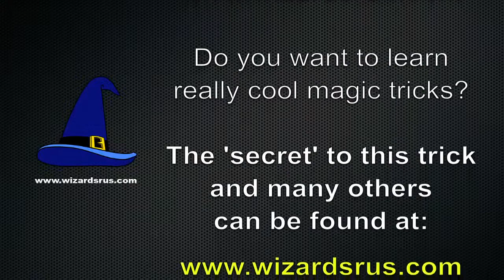Broken and Restored Cotton Gypsy Thread